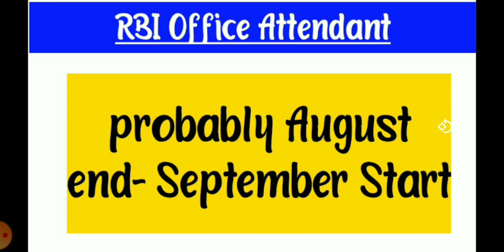RBI Office Attendant LPT Exam Dates | LPT मतलब Final Selection नही | Language Proficiency Test